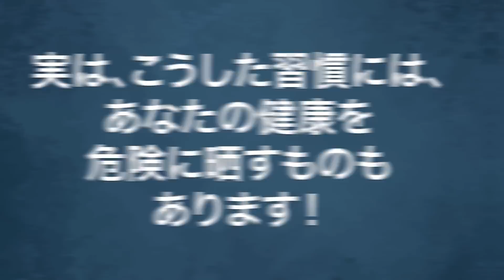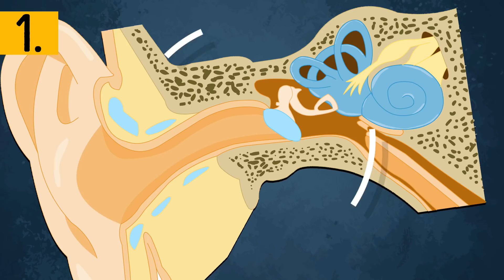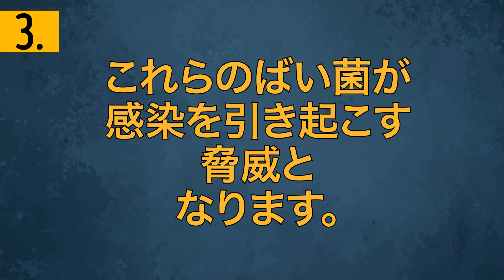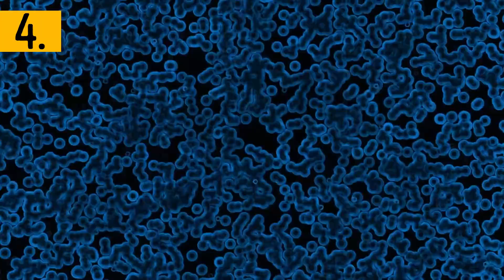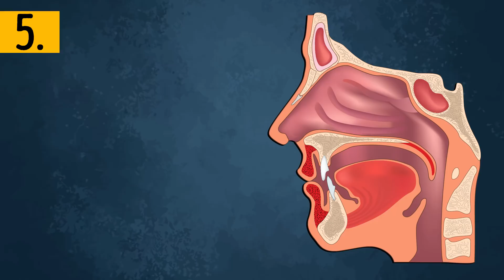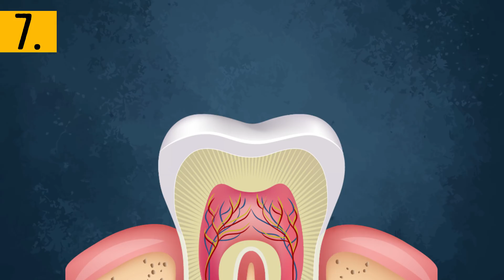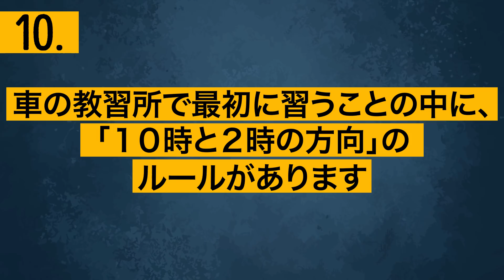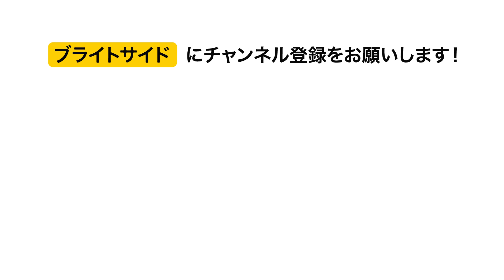良いと思っていたのに、実はそうではなかった１０の習慣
私たちの毎日の習慣の中には、実は健康を危険に晒している物もあります。あなたとあなたのご家族の安全のためにも、一見良さそうに見えるこれらの１０の習慣をストップし、代わりに簡単なルールに従いましょう。

あなたが子どもの頃、ご両親にこう教えられませんでしたか？食べたら、すぐ歯を磨くこと、長い間コンピューターの前に座らない事、電子レンジが稼働している間は、その近くに立たない事、などなど。でも、そのような習慣の中には、もうずっと前に止めていた方が良かったものもあるのです。

歯のエナメル質は、人間の体の中で最も硬い部分ですが、果物や乳製品を食べた後のような酸性条件ではやわらかくなります。食事の後、すぐ歯磨きをするとエナメル質を削り、傷つけてしまいます。もちろん、長時間コンピューターのモニターを見ていると、目が疲れてきます。でも、目の疲れが視力の低下を引き起こす原因ではありません。電子レンジは、多くの人が思っているほど危険ではありません。実は、電子レンジからの電磁波は、電子レンジ内から出ないように作られてあります。

人間の体には、優れた自浄作用があるので、私たちが手を加える必要がないことも数多くあります。そして、この自浄作用には、耳も含まれます。鼻をきれいにすることで、外のばい菌に晒されることになって深刻な問題を引き起こすこともあります。

食べ物はすべて調理前に洗わなければいけないという訳ではありません。例えば、赤肉や鶏肉は絶対に水につけてはなりません。長い間、足を組んで座ると静脈瘤ができてしまうと信じられてきました。しかし近年の研究によると、このようなことは全く起こらないそうです。

耳掃除は定期的にしなければならない0:41

電子レンジが稼働している時には、その近くに立ってはいけない2:16

トイレを流す時に、蓋を閉める必要はない3:21

調理する前に食べ物は必ず洗わなければならない4:01

鼻の中は、きれいにしなければならない5:09

やかんの中に溜まったカルキは健康上、危険である5:54

いつも食べたらすぐに、歯を磨く6:41

足を組むのは、体に悪い7:45

コンピューターを見るのは、目に悪い8:28

車のハンドルは、「１０時と２時の方向」に持つ9:15

概要：
 ▪ 自分で耳掃除をしてしまうと、元も子もなくなってしまいます。あなたが外耳道へと押し入って行くと、耳垢がもっと作り出されてしまいます。そして、場合によると、特に綿棒を使うと、耳垢を更に深いところへ押し込んでしまう結果となります。これで耳を塞いでしまうこととなり、聴力が一時的に落ちたりします。
 ▪ レントゲンやタンニングベッドとは違い、電子レンジは、DNAを損傷させたり遺伝子変異を引き起こす事で知られる化学物質や放射線を放出したりするようなことはありません。
 ▪ トイレの蓋が開いたままだと、あなたの残した便器内の「物」の粒子が、流した時に約１８０センチも飛散し、周辺にばい菌をまき散らす結果となるのです。
 ▪ 肉は洗わずに、そのまま焼いたり茹でたりします。そうすれば、高い温度でこれらの有害な細菌が死滅するからです。
 ▪ 鼻の中のすべてを取り除くには、気をつけて鼻をかむか、生理食塩水で洗います。鼻をきれいにすることで、外のばい菌に晒されることになって深刻な問題を引き起こすこともあります。
 ▪ カルキとは蓄積されたカルシウムと炭酸マグネシウムです。多くの胸焼けの薬の成分でもあり、健康上、問題ありません。
 ▪ 食事の後、すぐ歯磨きをするとエナメル質を削り、傷つけてしまいます。食後３０分から６０分経ってから磨くようにしましょう。
 ▪ 近年の研究によると、足を組んで座ることは静脈瘤ができる原因にはならないそうです。
 ▪ 目の疲れが視力の低下を引き起こす原因ではありません。モニターは適切な明るさにする、休憩を取る、そして目が乾かないように、もっと頻繁に瞬きをするようにしましょう。
 ▪ 専門家は、手は９時と3時の方向に置くように勧めています。この位置なら、スピードが出ていても曲がる事ができるのです。

ソーシャルメディア関連
声の提供